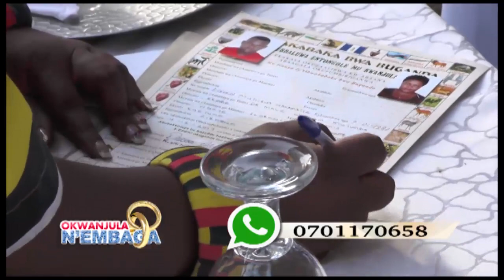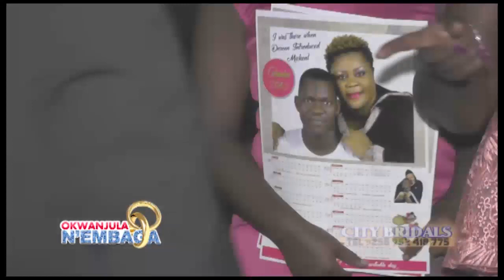OKWANJULA N'EMBAGA - DOREEN MUTIIBWA AYANJUDDE KINENE MICHEAL prt ccc